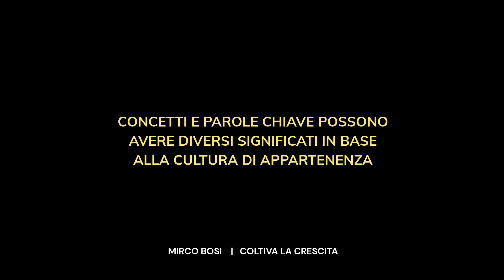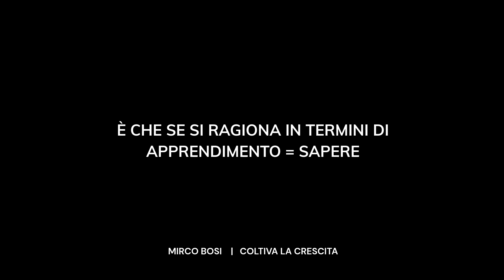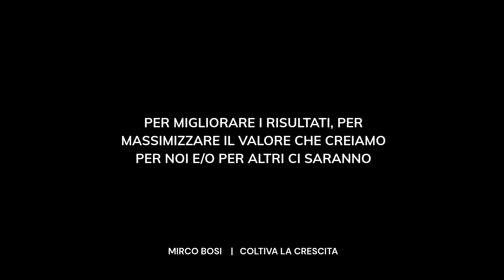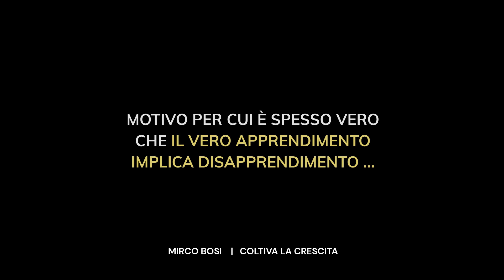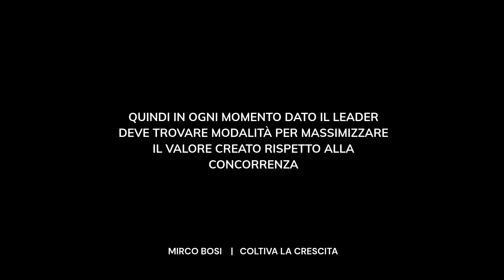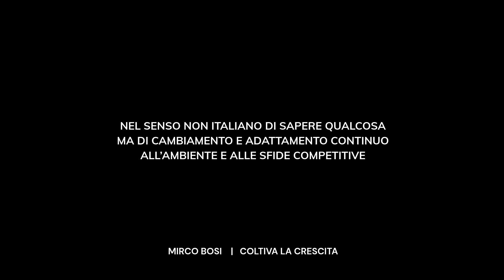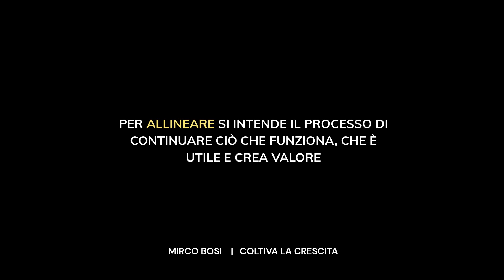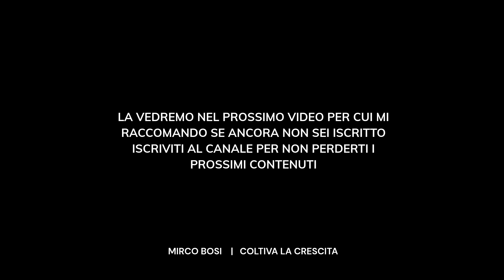Cosa deve apprendere un leader?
Ciao 😊
In questo secondo video, continuo a rispondere alla domanda:
“Cosa aiuta a diventare un bravo leader?”

In particolare per un leader parlo di:
◾  cosa deve apprendere per avere risultati migliori;
◾  come cambiano i significati in base alla cultura di appartenenza;
◾  come allineare gli obiettivi e le persone.